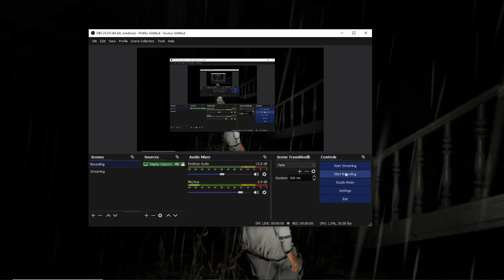Pacify Gets Cooked Secret Achievement